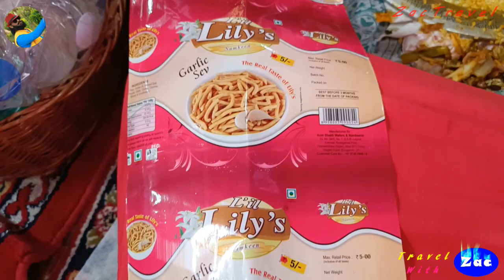Ep#10 ഭക്ഷണം കഴിക്കാൻവന്നവർക്ക് അവരുടെ ഭക്ഷണം കവറിലാക്കി കൊണ്ടുപോകാം രസകരമായ വിശേഷങ്ങളുമായി Kashmir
ZacTravel